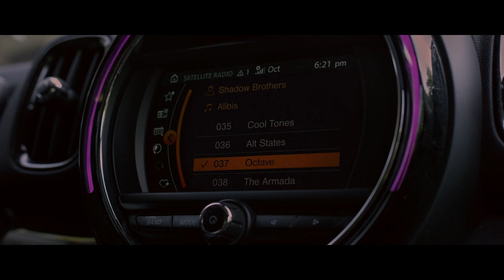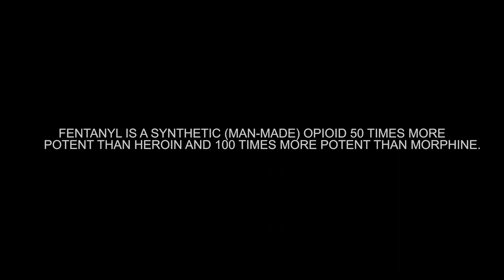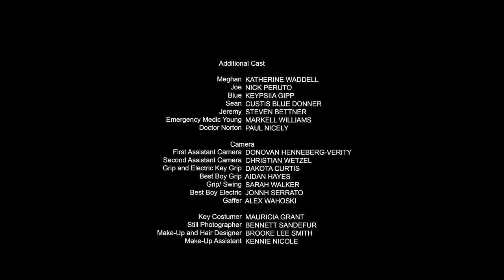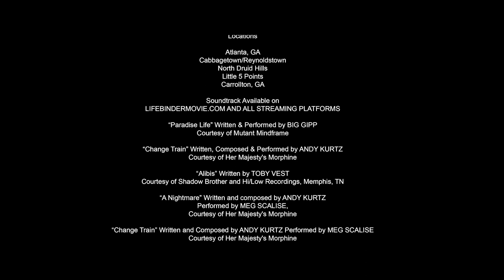LIFE BINDER Short Film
A decade after the overdose & death of her sister, Blaire is jolted when Guy, a former bandmate turned famous rock star, shows up unannounced with secrets from the past. Will a life-long friendship survive the devastating confession of a long-hidden secret?
Life Binder's original soundtrack and musical score add dimension to this story about an Atlanta teen rock band torn apart by drugs & deception.

Sara Bess Ferreira  WRITER/DIRECTOR
Terrell Sandefur  EXECUTIVE PRODUCER / PRODUCER
Pedro Ferreira  PRODUCER
Dante Ha  PRODUCER
Andy Kurtz  COMPOSTER/ORIGINAL SCORE

CAST
Amber Neukum  BLAIRE
Kyle Findley  GUY
Erika Chase  REBECCA
Jesse Gallegos  ADAM
Cameron Gipp aka Big Gipp  ELROY
Nick Peruto  JOE
Curtis Blue Donner  SEAN
Keypsiia Gipp  BLUE
Steven Bettner  JEREMY
Katherine Waddell  MEGHAN
Markell Williams  EMT YOUNG
Paul Nicely  DR NORTON

Life Binder is a short proof of concept. Our goal is to turn this story into an episodic.